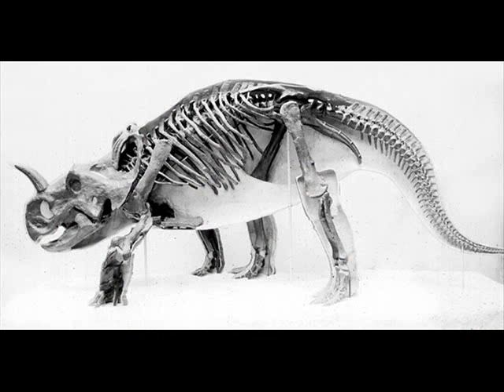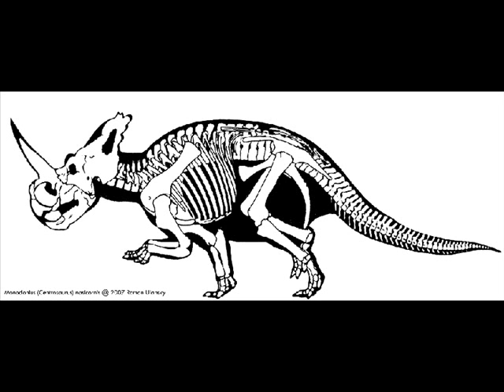Tribute to Monoclonius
Tribute to one of my favorite Ceratopsid - Monoclonius